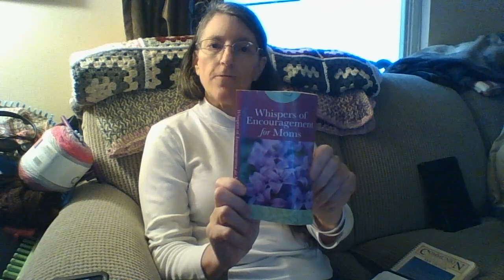Devotional from Whispers of Encouragement for Moms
Today's reading from the devotional Whispers of Encouragement for Moms.  Title for Today's reading is: Action-Figure Easter.